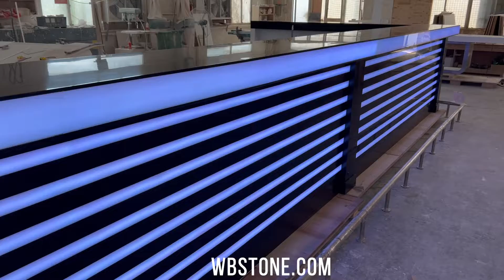how to DIY large led lighting wine custom bar counter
BC218